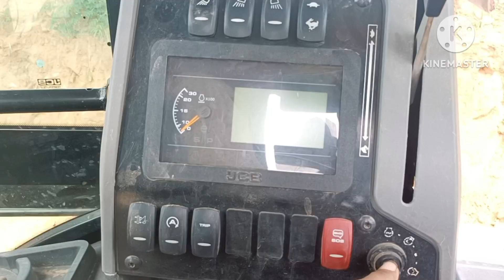जेसीबी मशीन सीखे और खरीदे।।new video JCB machine driving direction and Mahindra tector trolly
story :-

2.        JCB 3DX Bucket vs Breaker 3 Tector Going to Making Pond in Private land।। JCB video Excavator।।

JCB haevy construction equipment

. JCB machine loading bekhoe mude truck full power tractors making mude
heavy_driver jcbmachine heavy loudingJCB machine 3DX amazing video//and all tractor ki ful video//heavy loaded tractor trolley New video

@Khursheed Ghegholiya vlog video
Hello friends!
आपका अपने यूट्यूब चैनल स्वागत है।
Specifically this channel | Khursheed Ghegholiya vlog video| upload heavy machines videos.(JCB video, Excavator video, Buldozer videos, tector, dump truck videos, mini excavator videos etc.)
Thank you for visiting us enjoy our Khursheed Ghegholiya vlog video !
jcb Backhoe making mude।। JCB machine 3DX loading mitti Mahendra 275 heavy driver Mahendra 585।।
धन्यवाद आपका आपका स्वागत है हमारे यूट्यूब चैनल में।।
दोस्तों हमने सभी वीडियो लिंक डाल रखी सबको सभी को देखा करो।।

farmtrac 60 vs Mahindra 585 and Mahindra 275 heavy loaded tractor trolley//jcb Backhoe making mude
हम्हारे यूट्यूब चैनल में।।
JCB machine 3DX loading bekhoe mud formtruck 60 running height help JCB machine 3DX
heavy_driver स्वराज 841।। JCB machine 3DX backhoe making mude।। जेसीबी मशीन भराई कार्य मिट्टी।।
जेसीबी मशीनों द्वारा किए जाने वाले रास्ते पर आपका स्वागत है ।।